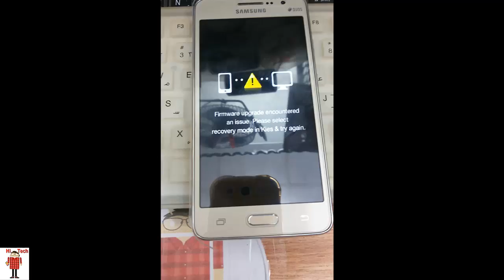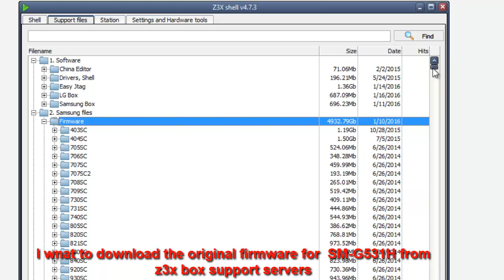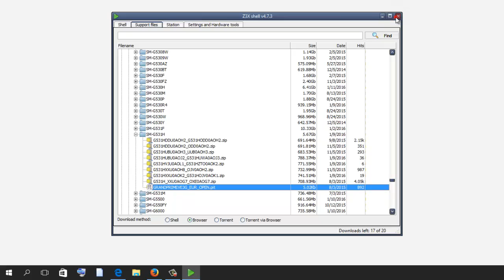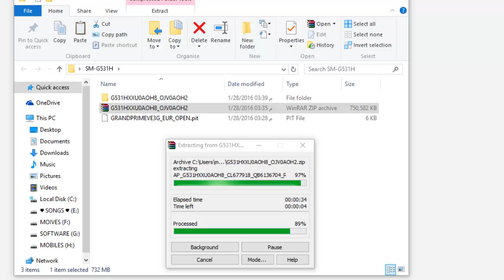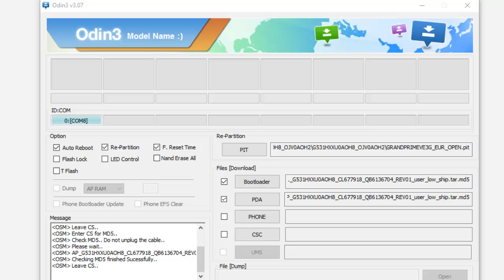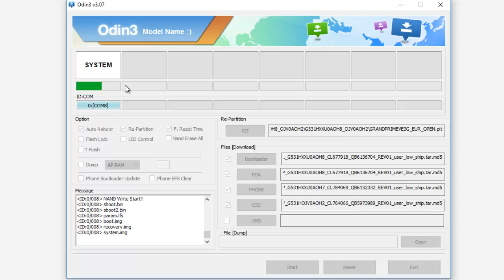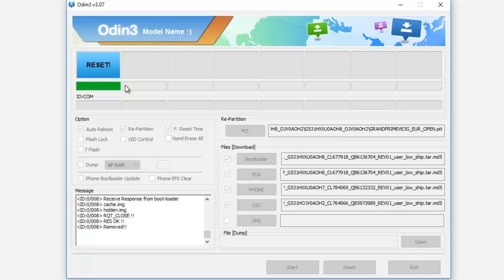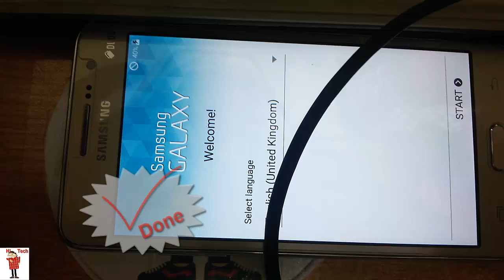Repair a dead Boot Samsung Galaxy Grand Prime DUOS SM-G531H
Download Samsung Galaxy Grand Prime DUOS SM-G531H

▼▼▼▼▼ Download ▼▼▼▼▼